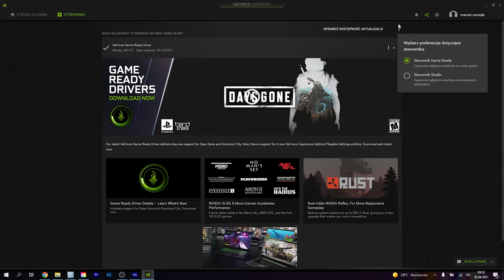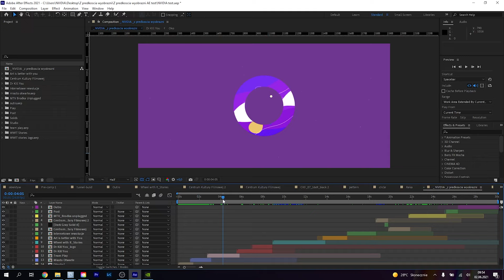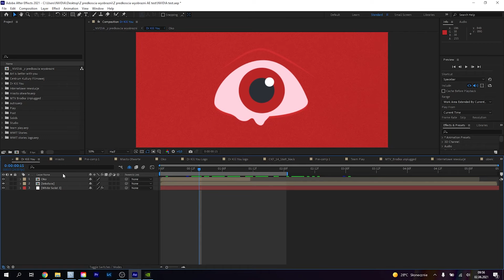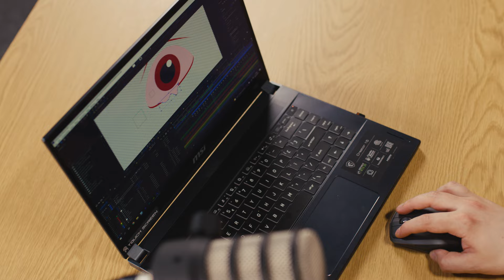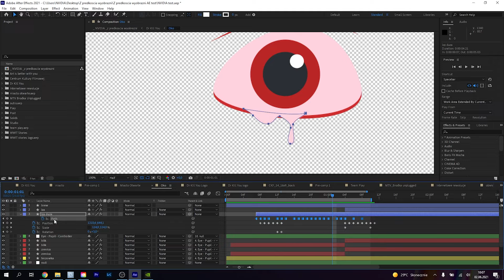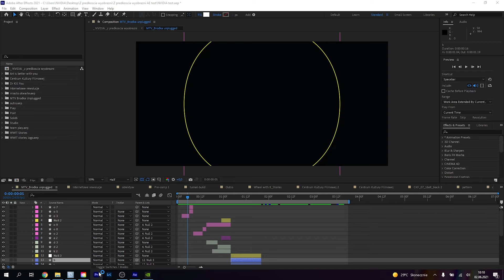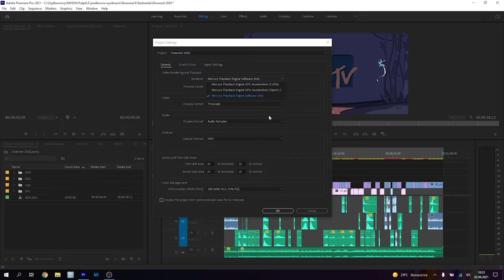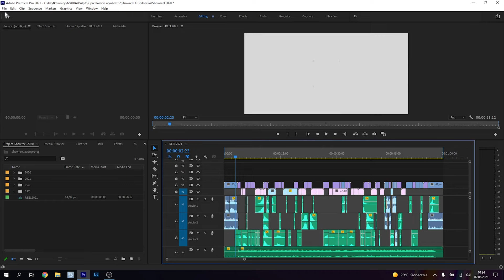Krzysztof Bednarski o identyfikacji wizualnej, fotografii, motion design i pracy w reklamie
Z Prędkością Wyobraźni to seria cyklicznych wywiadów z twórcami, którzy są ekspertami w różnych kreatywnych dziedzinach. Gościem Karola Paciorka w trzecim odcinku trzeciego sezonu serii jest Krzysztof Bednarski. Rozmawiają o tym czym tak naprawdę jest identyfikacja wizualna oraz w jaki sposób pracować z klientem. Poruszają też tematy fotografii oraz motion designu. W tym odcinku Krzysztof przeprowadza Karola przez cały proces twórczy pracy z klientem. Podczas rozmowy padło wiele ciekawych pytań na które Krzysztof znalazł wiele niebanalnych odpowiedzi.

Krzysztof Bednarski – projektant i motion designer, specjalizujący się w identyfikacji wizualnej. Przez lata związany z branżą telewizyjną i reklamową, odpowiedzialny był za koncepcję i kreację komunikacji wizualnej. Tworzył prace m.in. dla takich marek jak: Red Bull, Starbucks, MTV, Comedy Central, Paramount Network, Play.Obecnie kolaboruje zarówno z agencjami, globalnymi markami jak i startupami, nadzorując projekty rebrandingowe w roli dyrektora kreatywnego oraz projektując przemyślane systemy identyfikacji wizualnej. Jest również fotografem. Jego starannie kadrowane, minimalistyczne kompozycje znalazły uznanie na międzynarodowych konkursach takich jak: IPA, APA, dotArt Urban Photo Awards czy SanFrancisco StreetFoto Awards.

NVIDIA Studio to platforma, która pomaga twórcą realizować ich unikalne wizje.
Składa się on z potężnych procesorów graficznych, które przyspieszają tworzenie treści, dedykowanych sterowników Studio, które zapewniają najlepszą kompatybilność i wydajność dla aplikacji kreatywnych, specjalnie zaprojektowanych laptopów RTX Studio wiodących światowych producentów sprzętu oraz zestawów Studio SDK, które mogą wykorzystać deweloperzy do dodawania funkcji renderingu, AI i przetwarzania wideo do swoich aplikacji.